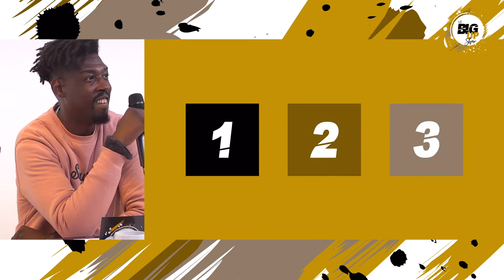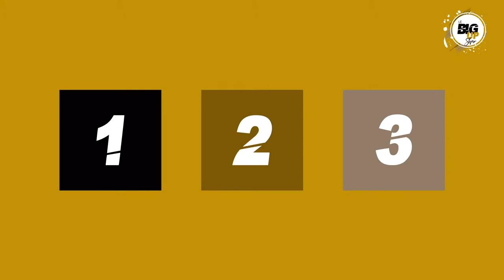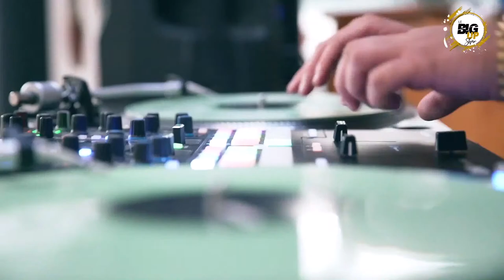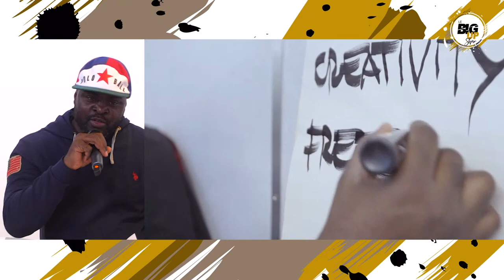Le Big Up Show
Le Big up show, la nouvelle émission digitale de My Media Room arrive sur youtube twitchtv et facebook en direct, à 18h30 !

Invité Yugson Hawks

00:00 à 01:48 - Panneau d'attente
01:48 à 02:13 - Pré générique
02:13 à 02:23 - Générique
02:23 à 06:35 - Séquence 1 - TALK PART.1 | Présentation de l'invité
06:35 à 13:11 - Séquence 2 - THE STREET | Remontée de la rue idéale de l'invité
13:11 à 33:53 - Séquence 3 - LA CASE MAGIQUE | Interventions et surprises pour l'invité
33:53 à 38:50 - Séquence 4 - Boulevard Solidaire | Initiative solidaire choisie par l'invité
38:50 à 45:53 - Séquence 5 - TALK PART. 2 | Débrief de l'émission & Big up décerné par l'invité
45:53 à 48:36 - Séquence 6 - OUTRO | Remerciements et big up à tout le monde

Liens évoqués dans l'émission
à venir !

TWITCH.TV/my_media_room
FACEBOOK.COM/mmediaroom

Artwork @tinight_lm / @anti_naw
Habillage Générique William Bjibjou
Production Dolive.fr & Mymediaroom.fr